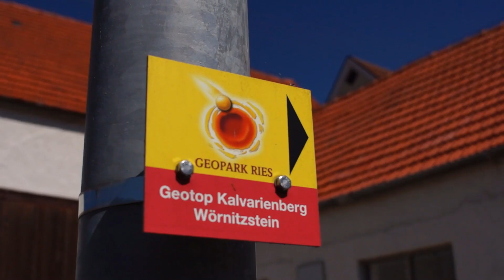Niezwykłe miasto w ŚRODKU KRATERU!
W wyniku uderzenia powstał krater, w którym zbudowano miasto!